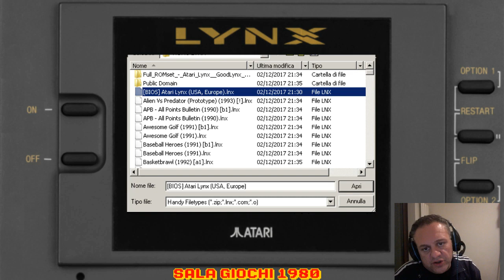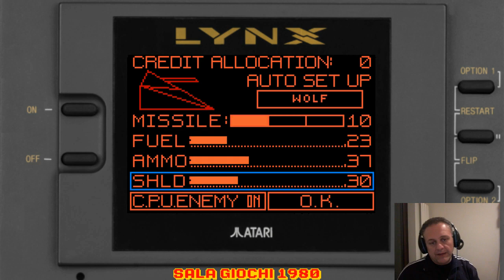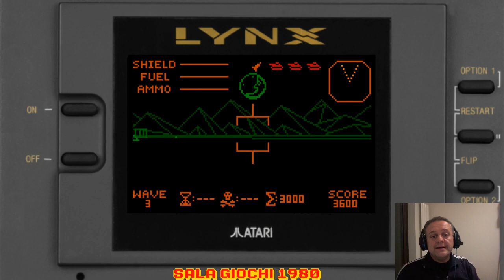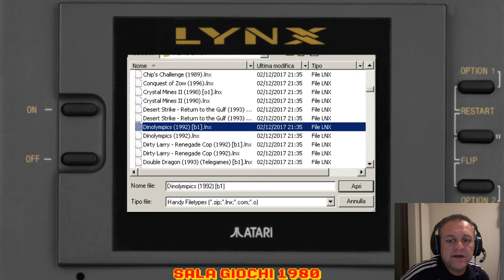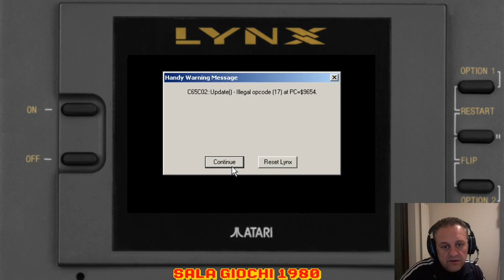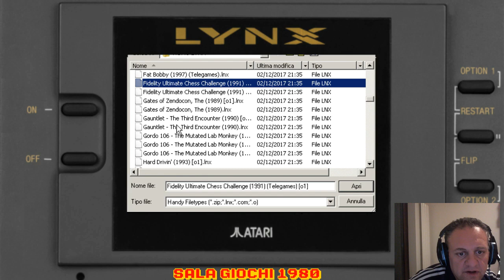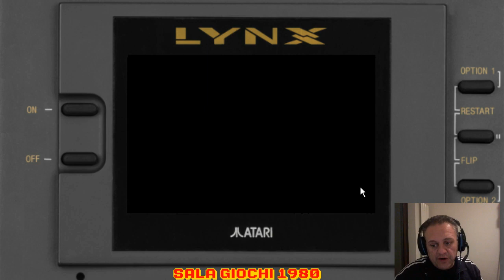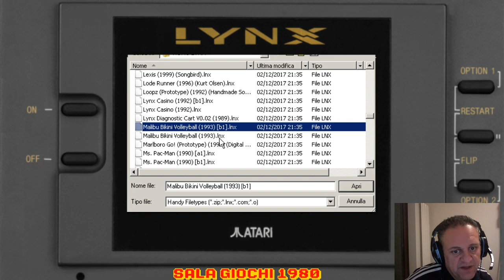CAZZEGGIO SULL'EMULATORE DEL LYNX #1 by Sala Giochi 1980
CAZZEGGIO SULL'EMULATOERE DEL LYNX #1 by Sala Giochi 1980
Nuova puntata dei miei 'cazzeggi' su vari emulatori.
Stasera ho scelto qualche gioco a caso per il Lynx e ho provato a giocarli per voi, ma attenzione: sono titoli che conosco poco o addirittura a me sconosciuti.
Ma bando alle ciance, si va a 'cazzeggiare' sul Lynx.
Fatemi sapere cosa ne pensate, e quali giochi provare per il prossimo appuntamento con questo sistema portatile di casa Atari.
Buona visione.
Alex